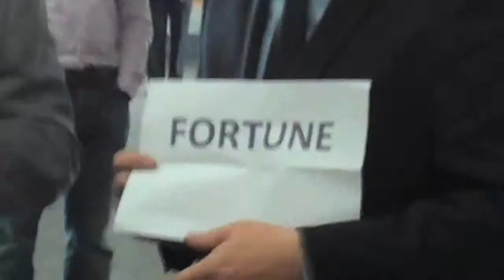Fortune Tour Teaser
FORTUNE | LIVE
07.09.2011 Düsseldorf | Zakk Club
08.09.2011 Berlin | French Connection @ Kulturbrauerei
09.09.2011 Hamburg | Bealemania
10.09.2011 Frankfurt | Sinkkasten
presented by  Nachtagenten

Ttitle: "Under the sun" extracted from the album "Staring at the ice melt"